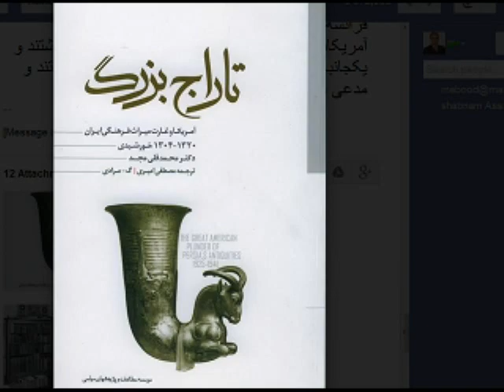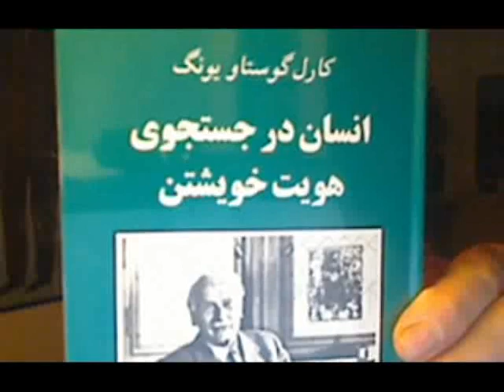Yazdan KhodaBandehLoo 2017-01-04 * تاراج میراث باستانئ ایران